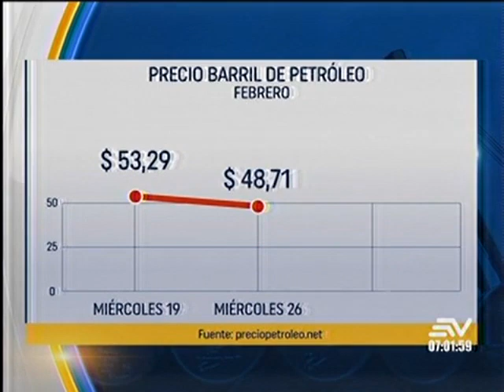Contacto Directo 28/febrero/2020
Los invitados son: Ángel Polibio Córdova, Caterina Acosta y Fernando Donoso.